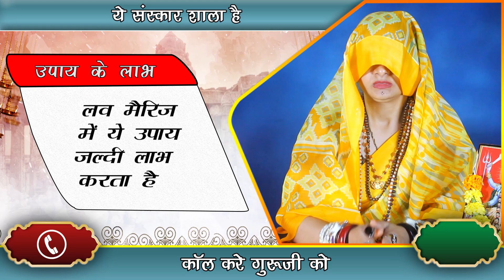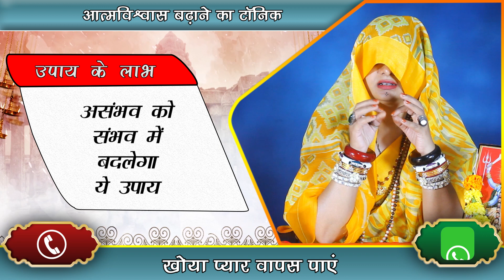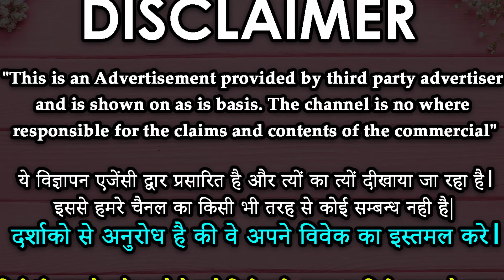Love Vashikaran Mantra - Ex Love Vashikaran specialist